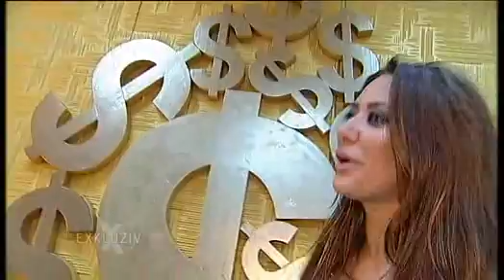Ana Nikolic - Fotografiranje za novi album 'Milion dolara' - Exkluziv - (TV Prva 2013)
Muzika: Atelje Trag
Tekst: Teča Gambino, Vedran Vajler, Miroslav Miševski, Marina, Ana, Atelje Trag
Aranžman: Atelje Trag

Video: TV Prva